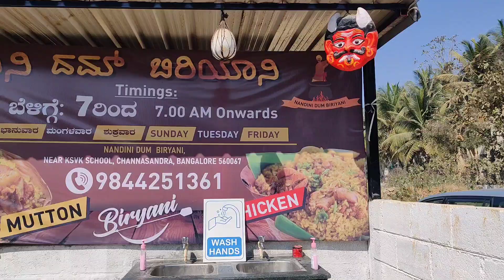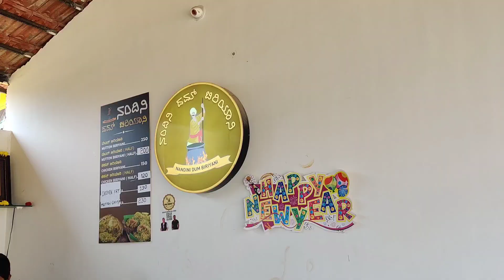ಒಂದು ಸರಿ ತಿಂದ್ರೆ ಮತ್ತೆ ಬರೋದು ಖಂಡಿತ👌Nandini Dum Biryani📍Bengaluru Mutton Biryani review Kavya vlogs😍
👌ಒಂದು ಸರಿ ತಿಂದ್ರೆ ಮತ್ತೆ ಬರೋದು ಖಂಡಿತ😍Nandini Dum Biryani📍Mutton Donne Channasandra bengaluru review Kavya vlogs